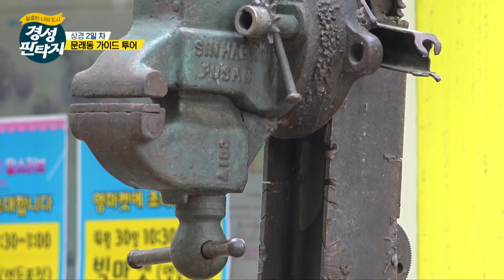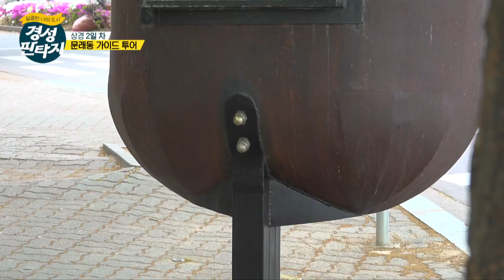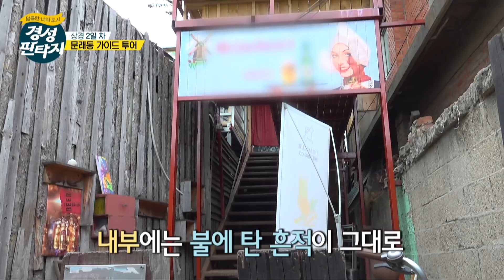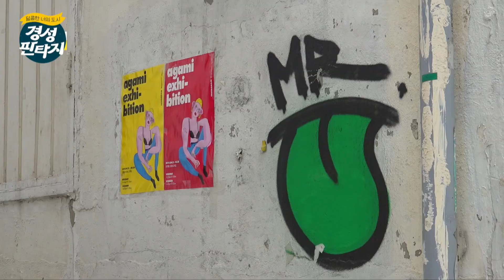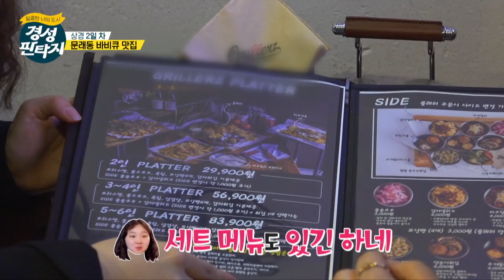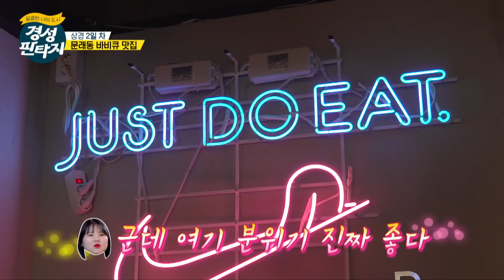강릉 희극인지망생 3인방이 만난 SNS 유명인사는 누구??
[주요내용]

당신에게 서울은?!